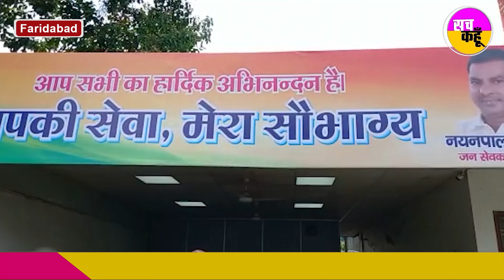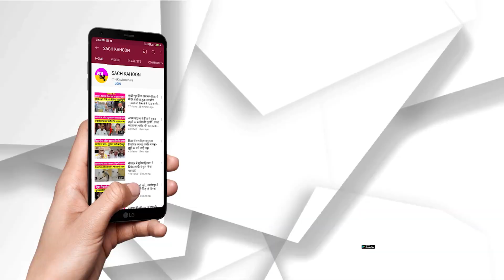आईएमटी इंडस्ट्रीज एसोसिएशन के पदाधिकारियों ने विधायक नयनपाल रावत का किया धन्यवाद